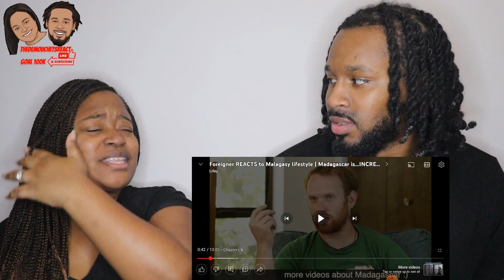🇲🇬 Foreigner REACTS to Madagascar & The Malagasy lifestyle [American Couple Reacts]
🇲🇬 Foreigner REACTS to Madagascar & The Malagasy lifestyle [American Couple Reacts] | The Demouchets REACT

▹Myrie & Dani's World:YouTube.com/@MyrieAndDanisWorld
▹The Demouchets REACT: YouTube.com/@TheDemouchetsREACT
▹The Demouchets REACT: YouTube.com/@TheDemouchetsREACT2.0